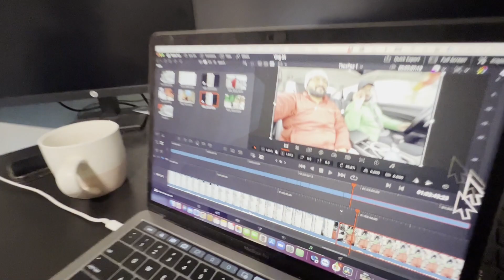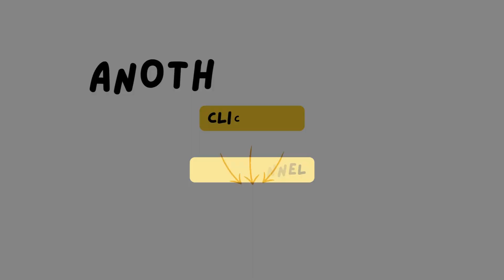Accident Hone Ke Baad Burger Khilao | Indian Vlog| Daily Vlog 34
Car Thok Di Kisi Ne Ab Burger Khilao | Indian Vlog| Daily Vlog 34

Baki hamari aur mast short videos ke liye hamare YOUTUBE SHORTS dekho.

What is Inside This Video?

1. Aaj Kaam karte hu kisi ne apni apni car meri car mai side se thok di. Left vale door pe scratch aagya poora. Poora din aaj mood kharab raha mera. Fir ghar pohocha sab ko dikhaya.

2. Uske baad mujhe lagi thi bohot bhuk Kyunki subah se sirf 2 bread khayi hui thi. Toh hum dono bhai chale fir burger khane ke liye jo ki ghar se 18km dur tha.

3. fir ghar pohoche toh mamma bole mere liye kyu nahi laaye kuch khane. Fir thodi der mamma ke saath masti kari.

4. uske baad jis bande se car thuki thi usse phone pe baat kari aur settlement kar li.